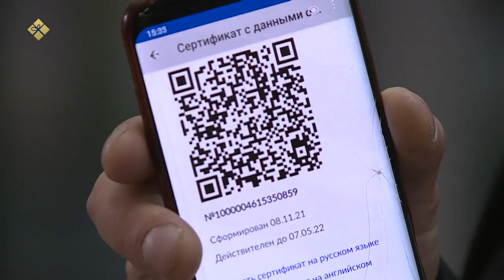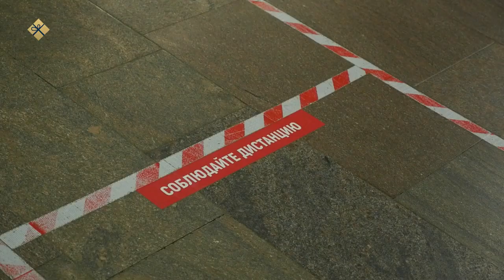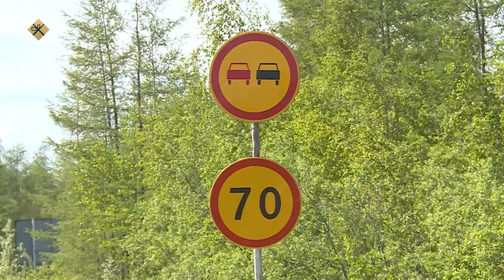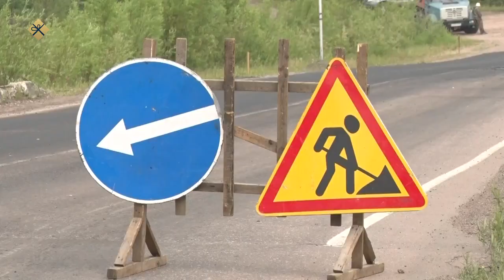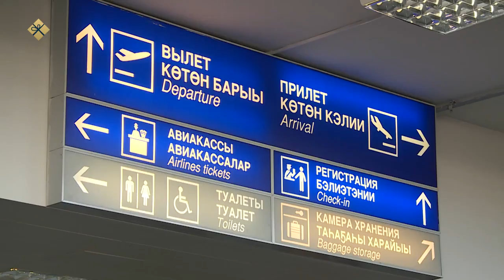«ИЛ сорук» (15.12.21)